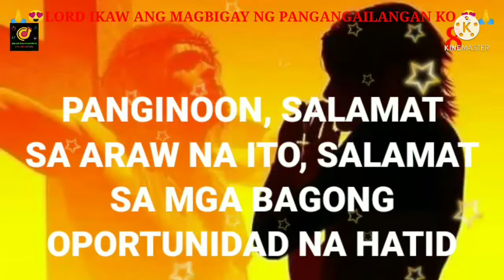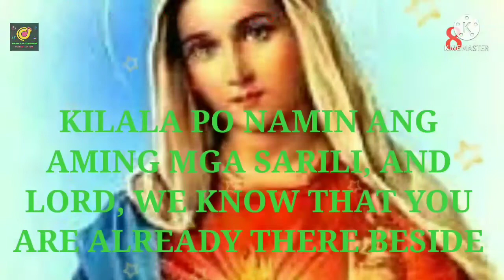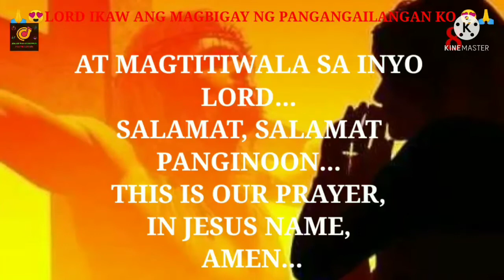BEST WISHES AND PRAYERS